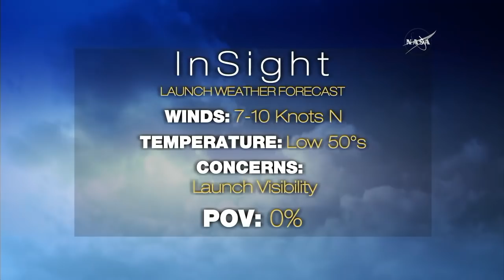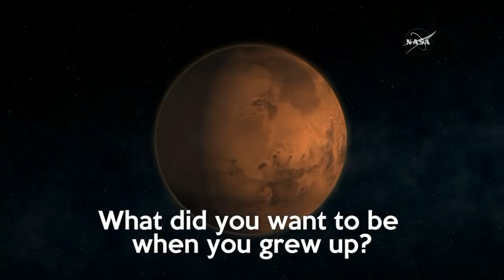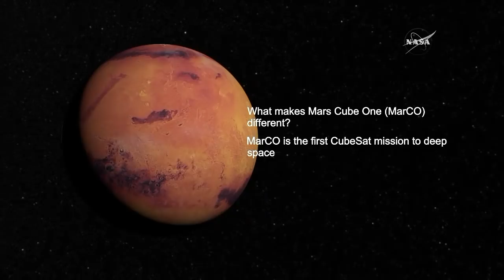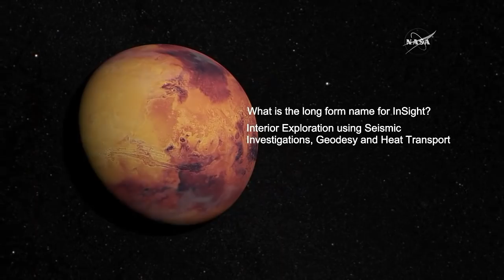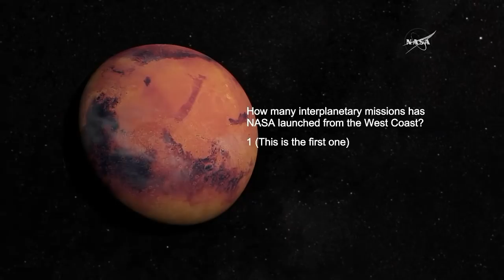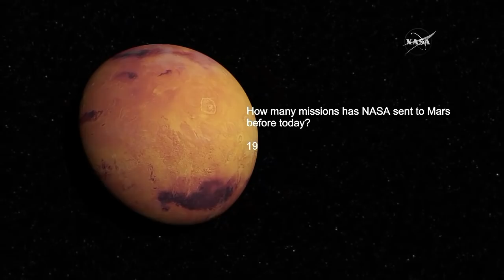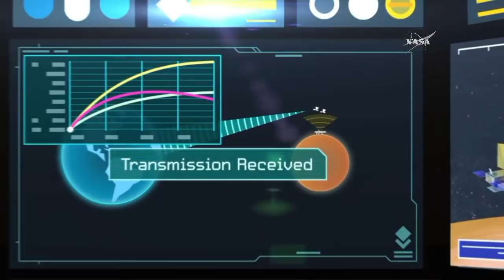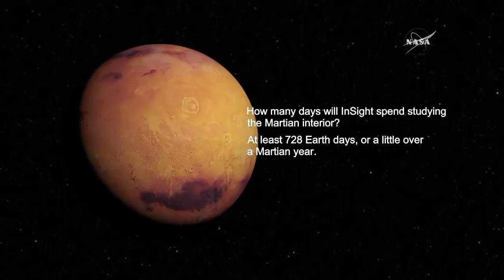NASA Launches InSight to Mars (part 1)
InSight, the first planetary mission to take off from the West Coast, lifted off at 4:05 a.m. PDT (7:05 a.m. EDT, 1105 UTC) from Space Launch Complex-3 at Vandenberg Air Force Base in California aboard a United Launch Alliance (ULA) Atlas V rocket. This is a NASA TV broadcast recording showing launch.